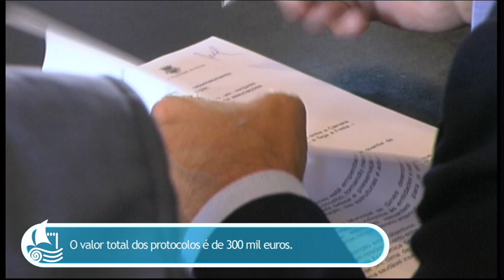Protocolos de colaboração CMS e Petrogal (2010)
A Petróleos de Portugal - Petrogal S.A., a Câmara Municipal de Sines e 27 entidades assinaram, no dia 23 de Julho, nos Paços do Concelho, protocolos de colaboração relativos a 2010, no valor total de 300 mil euros, atribuídos pela empresa.